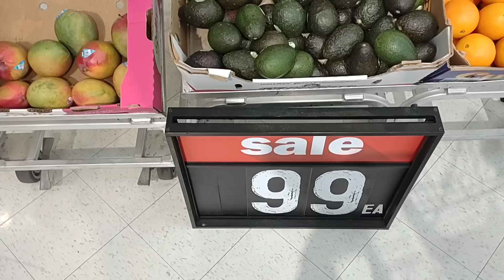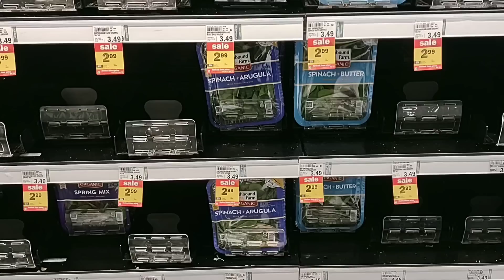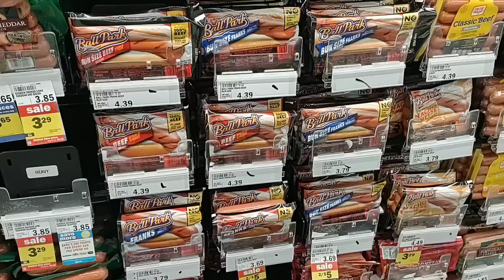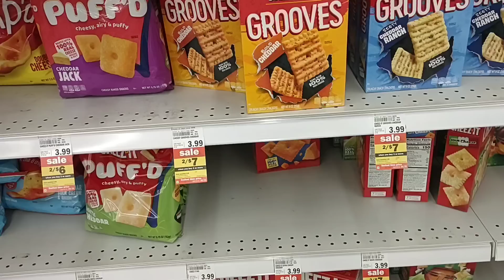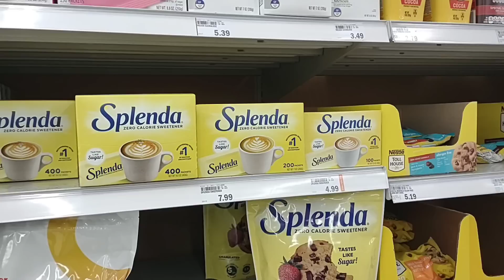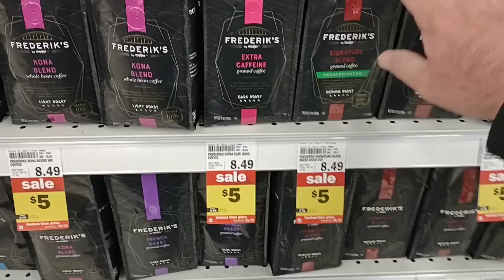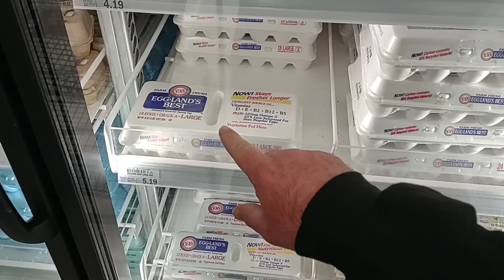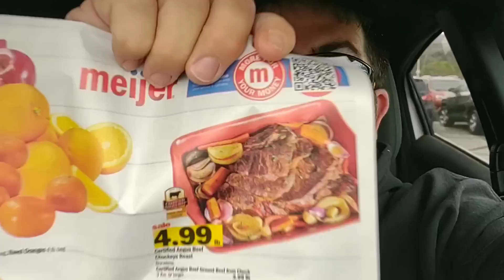STRANGE PRICES AT MEIJER!!! - This Is Crazy! - What's Coming? - Daily Vlog!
In today's vlog we are at Meijer, and noticing some strange prices on groceries!  We encourage everyone to stock up on some of these deals, as prices keep rising all over the country.  Let's take advantage of some of these deals while we can before they go up again.